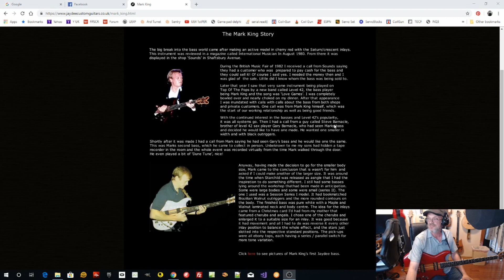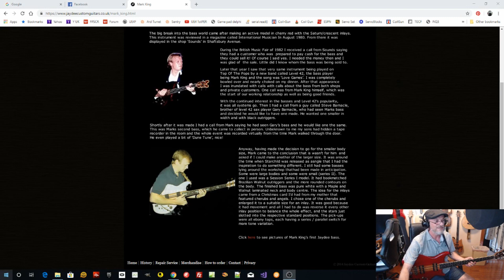Luthier's Lair - Bass Guitar History - JayDee SNC Series I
If there was ever a bass guitar that inspired and shocked me, it was the JayDee Supernatural Series I!
I started playing bass when I was 13, but loved the low end since I was 3 years old!
I still remember wanting a JD when I was 16. I just could not believe that you could get "that sound" out of a bass!
So, with all humbleness, I present my take on the JD SNC Series I!

For bass guitar pickups, I always want the highest quality, performance and longevity!
Seymour Duncan is my go to choice in my high-end builds!